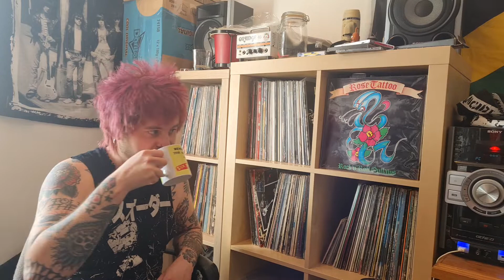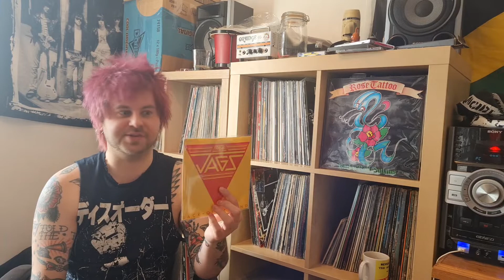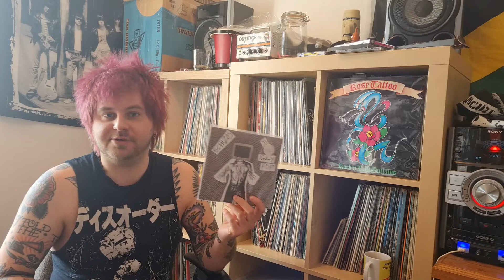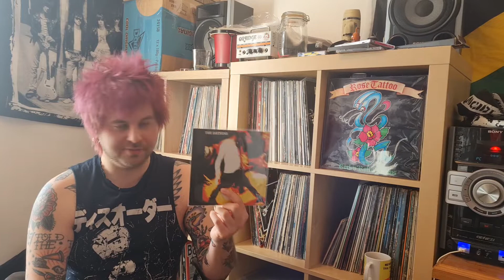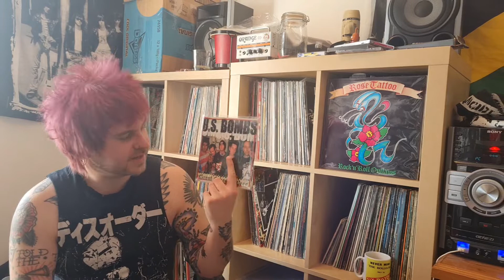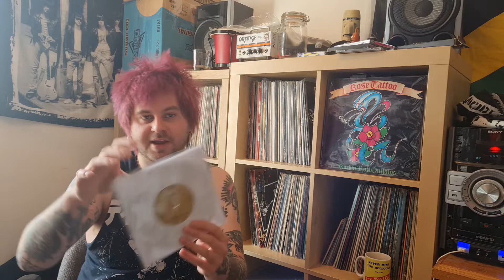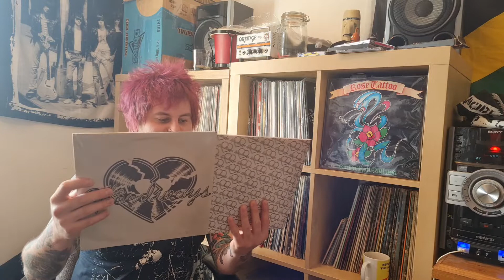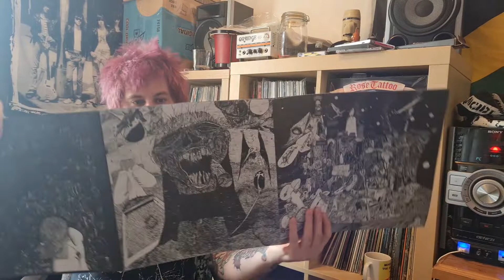Vinyl Update #5 [Punk, Powerpop, Glam Rock]